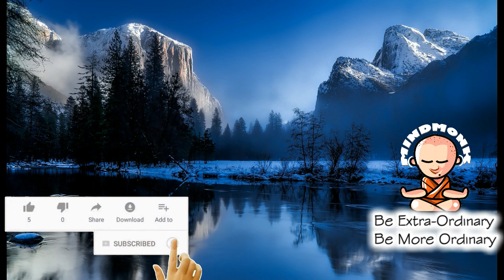Ancient YOGA Music #47. Meditation Music. Focus Music. Soothing Music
Every day Ancient Yoga Music.

I am inspired by my 93 yr old Nani. She says puttar. Sun leyee oye -- I am just sharing.

"MIND MONK" is a meditation music library for best meditation practices.

Regular use of these calm music is great for Relaxing, Meditation, Insomnia, Study, Stress. Try to use your Headphone for the best result.

tune!